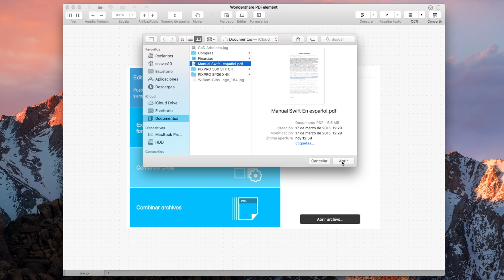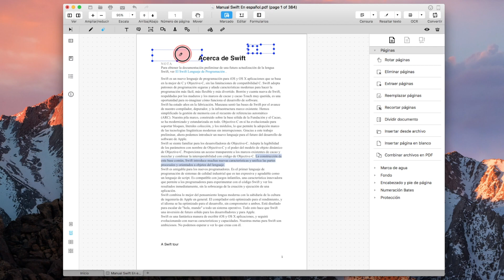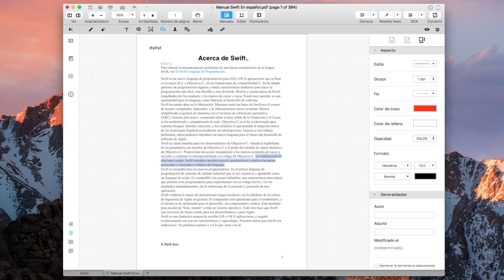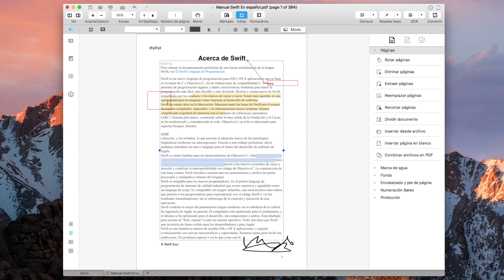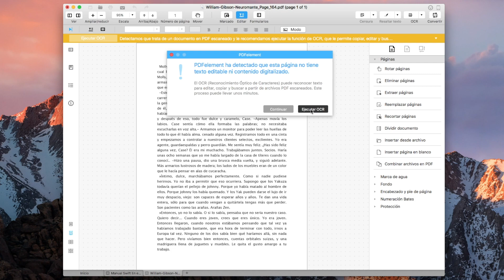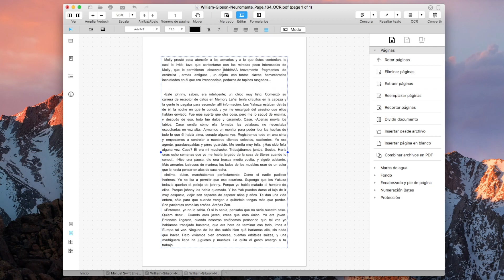PDFelement, edita tus PDF como un profesional de forma sencilla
PDFelement es una herramienta potentísima para Mac (también disponible en Windows) con la que podemos editar los PDF, añadir figuras, firmas, crear los propios PDF o incluso exportarlos a epub, docx, xlsx y mucho más.

[SÍGUENOS]

[ESCRÍBENOS]

[CRÉDITOS]